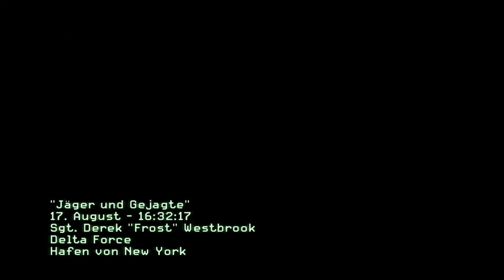Let's Play Modern Warfare 3 #02 Jäger und Gejagte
So Servus Youtube

Na toll, und schon wieder bekommen wir nasse Füße, okay dann wollen wir uns mal dieses Ubot holen und gegen sie selber einsetzen.